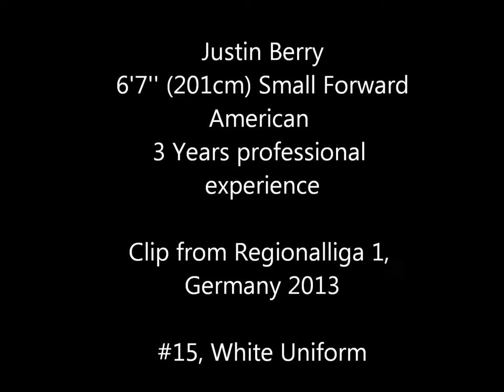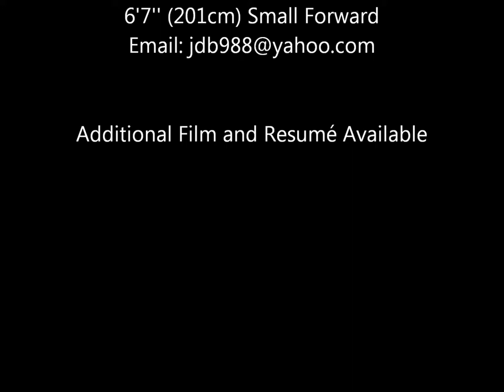Justin Berry Regionalliga 1 Basketball Clip (Germany)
#15, White uniform

Justin Berry
6'7'' American Small Forward

Top 5 in the league in scoring, top 15 in rebounding and efficiency
Additional film/resume available